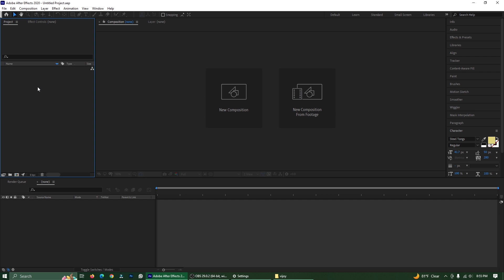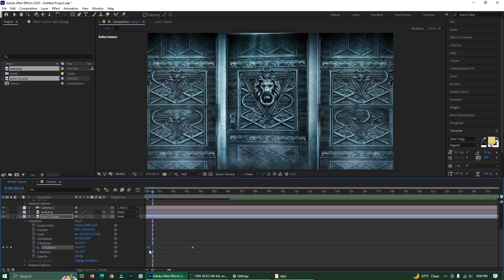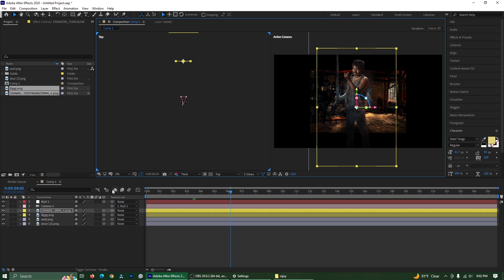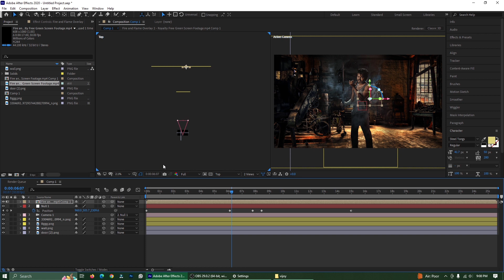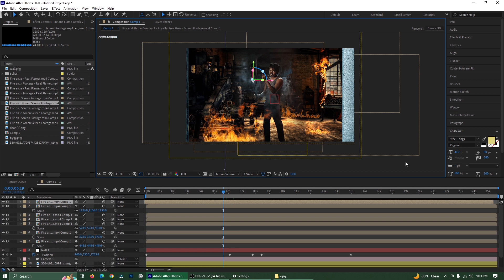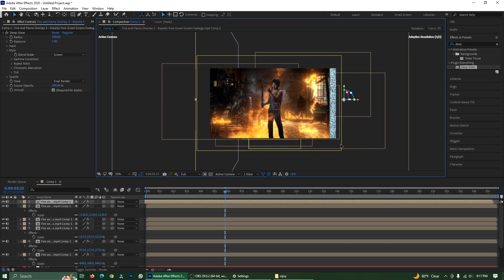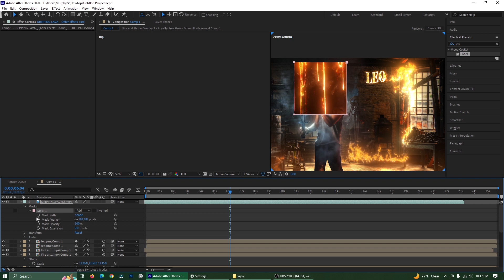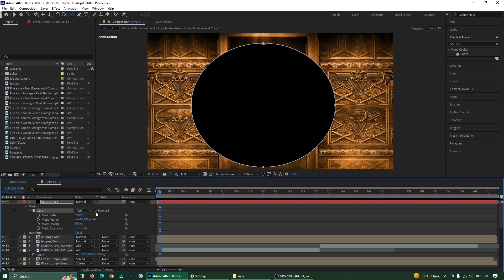LEO New Motion Poster LEO | After Effect Tutorial | Murphysky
Hey everyone welcomes back to after effects tutorial, today we
are going to create LEO MOTION POSTER  in after effects.